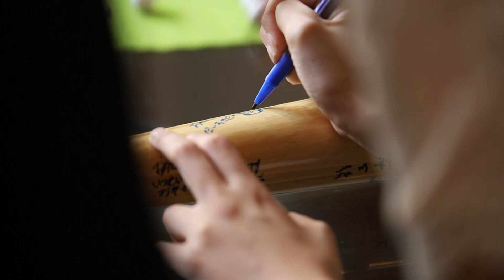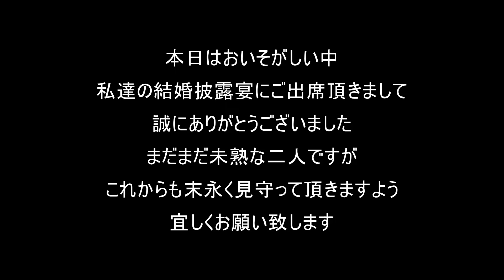【プレジール迎賓館】宮崎の結婚式場 アイケイケイウェディングが行う結婚式の動画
宮崎の結婚式場プレジール迎賓館（アイケイケイウェディング）が行う感動の結婚式の動画をご覧ください。